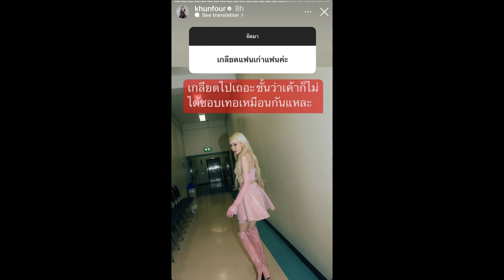เเรงเเต่จริง! นักร้องสาวตอบกลับเเซ่บหลังมีคนถามเกลียดเเฟนเก่าเเฟน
เป็นการเล่น Q&A ที่สร้างความฮือฮาสุดๆ เมื่อนักร้องสาว โฟร์ ศกลรัตน์ ได้ตั้งคำถามในอินสตราแกรมให้เเฟนคลับเข้ามาถาม เเละมีเเฟนคลับคนหนึ่งเข้ามาพิมพ์ว่า

เกลียดเเฟนเก่า เเฟนค่ะ

ซึ่งโฟร์ก็ได้ตอบเเบบตรงไปตรงมาว่า เกลียดไปเถอะชั้นว่าเขาก็ไม่ชอบเทอเหมือนกันเเหละ